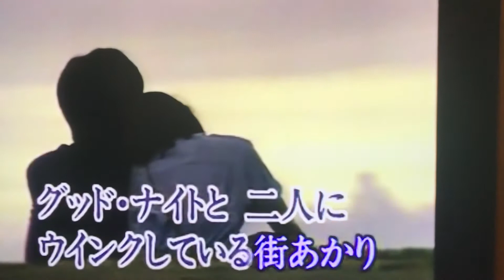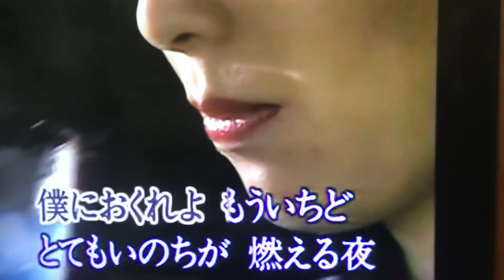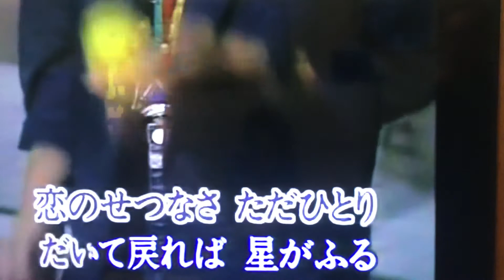アキラのズンドコ節 カバー 唄：美里 胡往（みさと こう）